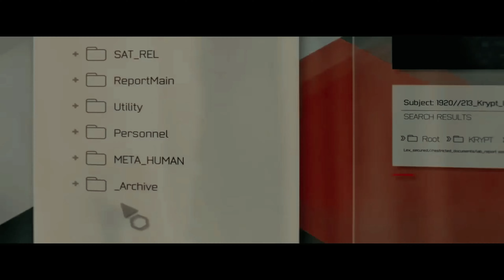What if Superman exists in 2024 ?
What if Superman exists in 2024 | Real Superman Impact

Step into a world where Superman isn't just a comic book character, but a living reality. Imagine waking up to a sky where Superman flies above us. In this video, we explore the impact of a real-life Superman on our everyday lives. How would governments react? What about the everyday person? Join us in this discussion as we ponder whether Superman's existence would be a dream come true or a potential challenge for humanity.